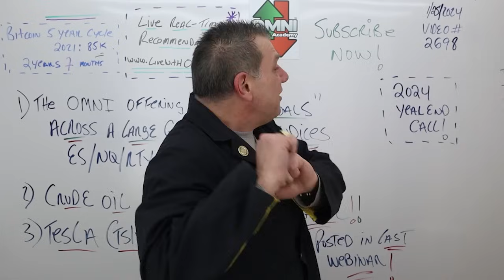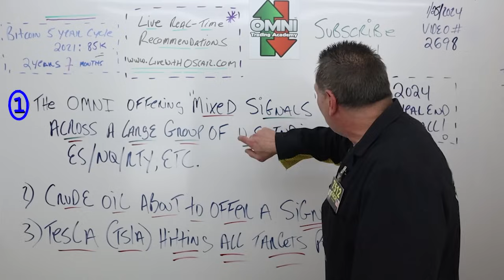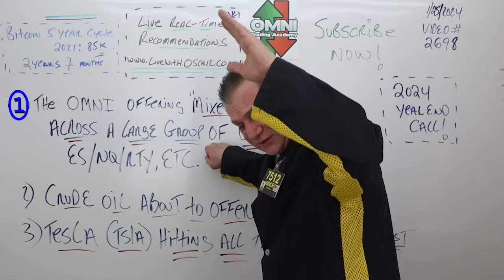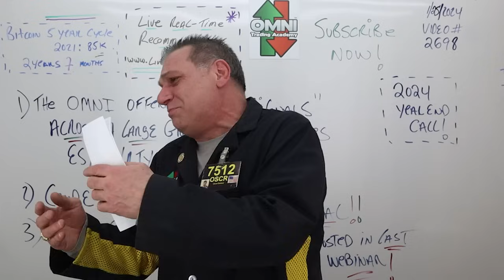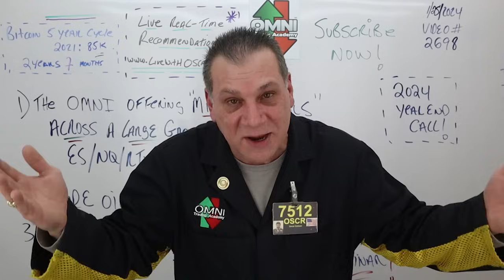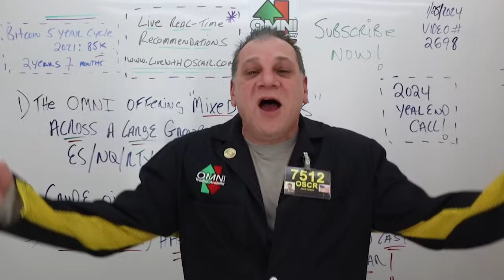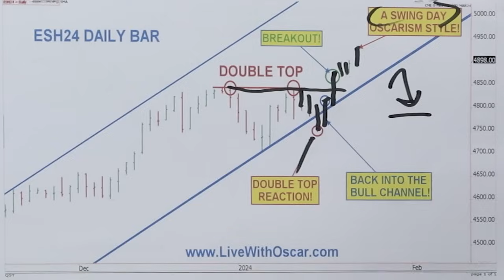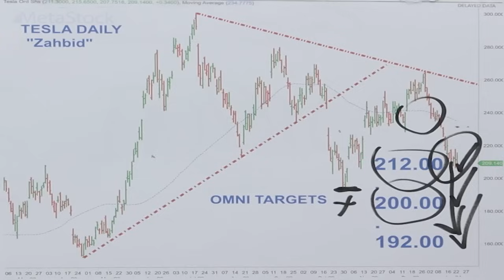Bitcoin Brewing? 01/25/2024 Video 2698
if you are an active trader, you must watch these videos!